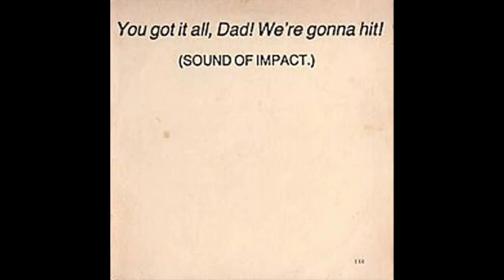Big Black - Firecrackers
from album "Sound Of Impact" 1986